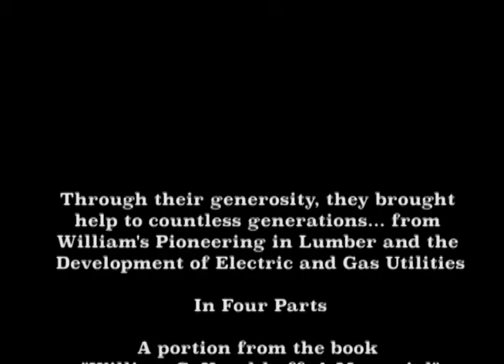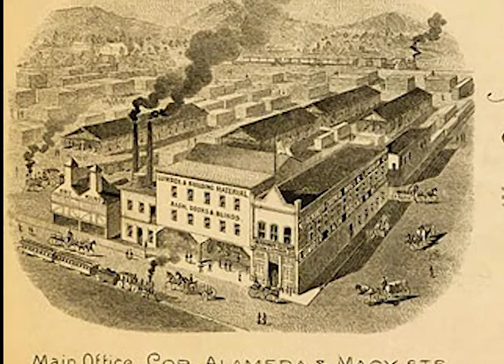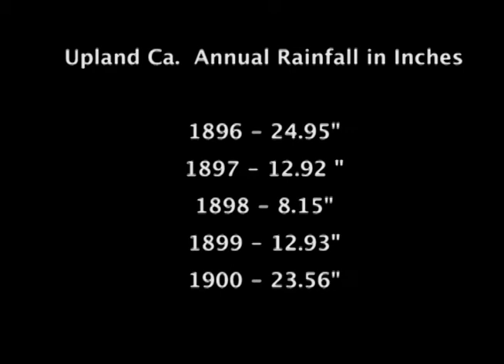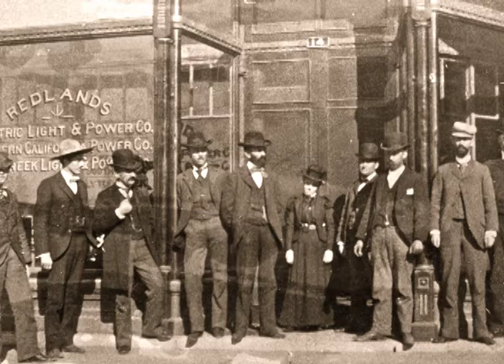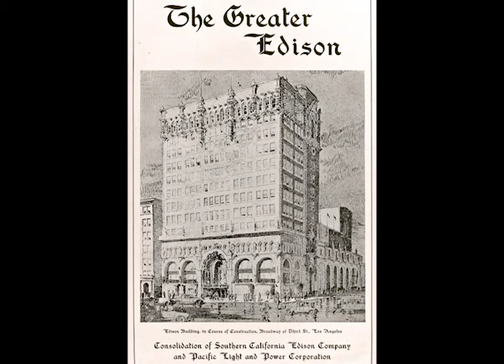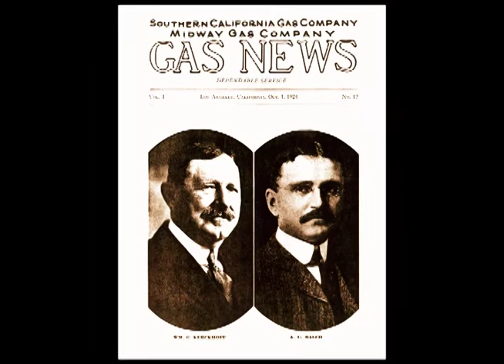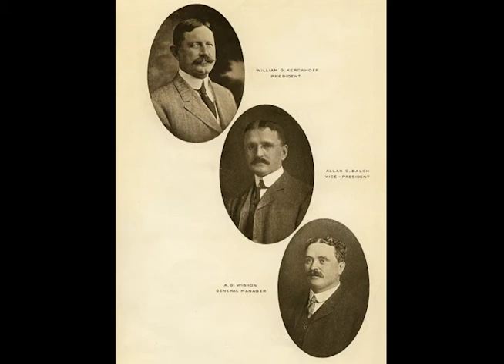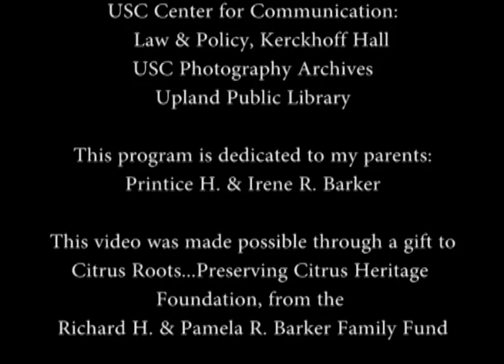The Legacies of William G. & Louise Kerckhoff - Parts 1-4